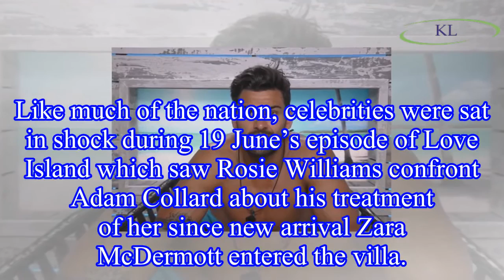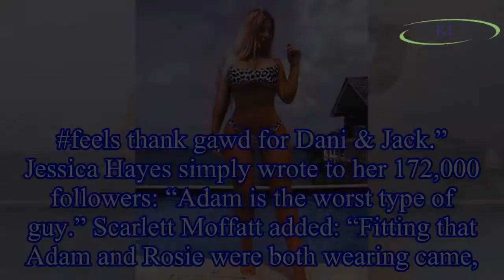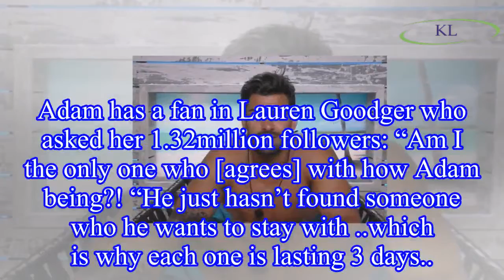Love Island: Celebrities including Scarlett Moffatt and Holly Hagan SLAM villa lothario Adam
Love Island: Celebrities including Scarlett Moffatt and Holly Hagan SLAM villa lothario Adam Collard following Rosie Williams row
Like much of the nation, celebrities were sat in shock during 19 June’s episode of Love Island which saw Rosie Williams confront Adam Collard about his treatment of her since new arrival Zara McDermot